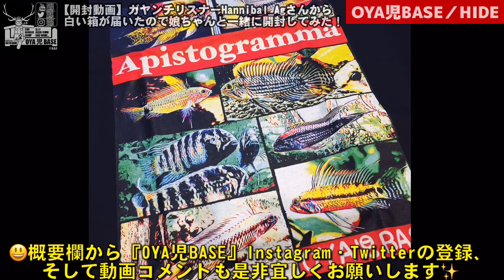【開封動画】突然白い箱が届いたので娘ちゃんと一緒に開封してみた！ガヤンチリスナーHannibal_Agさんから夜桜メダカ着弾／アクアリウム、ガレージライフ.20210613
〜OYA児BASE／HIDE 〜SNS４点アドレス

OYA児LIVE中にオヤ児が着ているOYA児BASEオリジナルTシャツやアピストグッズ、OYA児DIY商品などが買える公式ショップも
是非応援よろしくお願いします！

『OYA児BASE SHOP』
oyajibase.official.ec

週末メインの不定期ですが週に2〜3回21:00辺りからOYA児LIVE配信お送りしております！

ガレージライフを中心にアクアリウムメンテナンス雑談やガレージでキャンプ飯を喰いながらの雑談などお酒片手にリスナーさん達とワイワイ楽しんでますので、是非初見さんもチャットコメント宜しくお願いします。

O.tone ［オトン］vol.113
「我が家のDIY術、公開します」
file 05 に OYA児BASE
2018／3
GO OUT livin vol.9
好きなモノと暮らす26人の部屋スタイル
13: 家族との団欒とガレージライフ。にOYA児BASEが掲載されました。
2017／05
BE-PAL
キャンプに行こう！自然を遊ぼう！―「アドベンンチャーな車を楽しむ遊び」adventure VAN CHECK!― にOYA児BASEが掲載されました。
2017／04
アクアリストガチ勢がイチオシ『鮭の水族館』パトロールゲリラLIVE配信【OYA児LIVE】さけのふるさと千歳水族館で雑談観賞／アクアリウム、渓流魚【OYA児BASE】20200715

‪今宵は未公開動画のオヤ児が釣ったアイナメ（アブラコ）を捌いて喰うヤツ‬【初見歓迎】ガレージで呑んで喰らうキャンプ飯な酒呑み雑談／アクアリウム・ガレージライフ・キャンプ・釣り／20210604

【北海道ロックフィッシュ】道南6漁港ランガンツアー12月初旬に行く札幌〜森間極寒の内浦湾アイナメお宝トレジャーハンター／ガレージライフ、釣り、キャンプ、アクアリウム20201220

【北海道ロックフィッシュ】新虻田大磯漁港12月初旬／海釣り初心者アクアリストが冬のロックでシマソイトレジャーハント&ガヤ祭り、ガレージライフ、アクアリウム、キャンプ、20201214

北海道ロックフィッシュ！アクアリストが海釣りアイナメトレジャーハント雑談LIVE配信／アブラコ・アクアリウム・ガレージライフ・キャンプ 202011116

ロックフィッシュでオヤ児が釣った42cmアブラコでキャンプ飯！今宵もガレージで呑んで喰らう酒呑み雑談／アクア・ガレージライフ・キャンプ・釣り【OYA児BASE】20201113

【海水水槽／円柱形自作水槽】高さ120cmの円柱形水槽でダブル底面濾過槽パイピング作って、はじめての海水水槽立上げてみた〜♫♪♬ ／ 水槽リセット、ボトルアクアリウム

【海水／円柱形自作水槽】はじめての海水水槽／マリンボトルアクアリウム。円柱形海水水槽・自作ダブル底面式濾過槽・カクレクマノミ・ニモ

【ボトリウム／ニモ & ドリー】マリンボトルアクア100日経過で新しい仲間を水合せ ／MBA・カクレクマノミ・ナンヨウハギ・チョウチョウウオ・ルリヤッコ・円柱形自作海水水槽

【DIY海水水槽／ボトルアクアリウム】  いつものホムセンから海水魚を連れ帰ったのでサイフォンコックで水合せしてみた！／自作円柱水槽、アミチョウチョウオ、アケボノチョウチョウオ、ハタタテダイ

【MBA／DIYマリンボトルアクア】    底面吹上式海水水槽の立上げから１３５日経過して水中ポンプのトラブル発見！／カクレクマノミ、アミメチョウチョウオ、ヤエヤマギンポ、ユリヤッコ

【DIY／キャンピングトレーラー】妄想５年軽キャン物置トレをリニューアル娘ちゃんと一緒にOYA児的カーゴボックスシェル自作してみた／vanlife、campinglife、campingtrailer

【DIY／軽キャン】自作キャンピングトレーラー シェル使用感テストで野外朝食！／軽キャンパー、トレーラー、軽トラ、、車中泊、車中飯、プレゼント企画実施中、20191115

【DIY／軽キャン】自作キャンピングトレーラーで車外飯 サンドイッチ & コーヒー 河川敷で朝食シリーズ／車中飯、車中泊、カーゴトレーラー、軽キャン、軽トラ、キャンプ、ガレージライフ、20191128

【アクアリウム／アピスト】イヴァナカラ・アドケタ を混泳させたらマジでヤバかった！／ブラックリバー、マクマステリ、フィンスプ、自作水槽、APMS.多段循環式オーバーフロー水槽、20191211

【APMS／アピストマンション】多段循環式オーバーフロー水槽Ap.アガシジィ・テフェの激おこフィンスプレッディング ／アピストグラマ、アドケタ、インカ、アルトタピチェ、アクアリウム、20191209

【アクアリウム／自作25連結システム水槽】   総水量700Ｌの多段循環式オーバーフロー水槽全て見せます！／アピストグラマ、古代魚、キンペコ、アルタムエンゼル、APMS、20190904

【アクアリウム／渓流魚飼育】  娘と一緒に初めての渓流釣りイクラで釣れた魚達を地下リウムに連れ帰り水合せしてみた！／【釣果】: ヤマメ、エゾウグイ、カワカジカ

【アクアリウム／日本淡水渓流魚】  娘ちゃんが釣った山女魚を地下水槽部屋の150cm水槽で飼育してみた！／地下リウム、北海道、渓流釣

【アクア大事故／グロ注意】150cm大型水槽水漏れ事故発生！ パイピング抜け飼育水450リットル大噴出でポンプ機能停止からの酸欠で渓流魚全滅。／地下リウム、ニジマス、ヤマメ、チョウザメ

【日本淡水魚／多頭混泳】地下リウムの通年常温150cm水槽飼育で25cmオーバーな渓流魚群／ヤマメ・イワナ・ニジマス・オショロコマ

【ガサガサ／ザリガニ】娘ちゃんと一緒に洞爺湖ガサガサCAMPで捕獲したウチダザリガニを丸焼きにして食べてみた！／特定外来生物、キャンプ、カーゴトレーラ、カナディアンカヌー、MTB 2190918

【アクアリウム／キャンプ】洞爺湖でガサガサ 鱒ゲット 連れて帰って飼育してみる！Towing Camp 〜20180707〜

【アクアリウム／アルタムエンゼル】   自作多段循環式OFシステムのアルタムエンゼル  & キンペコ 気泡が消えない混泳水槽紹介／アピストグラマ、20190819

【自作多段循環式オーバーフロー水槽／アピストグラマ】Ap.フラベリカウダF2 フィンスプレッディング ／アピスト稚魚育成紹介、20190810

【アクアリウム／アピストグラマ】    Ap.インカ５０ 産地便別３種比べてみた！ ／APMS・フィンスプレッディング・繁殖・産卵・浮上・育成・アピストマンション

【GarageLife／ガレージライフ】1970's VW type1 Flat4 チョップドビートル OYA児BASEお宝愛車紹介／ビルトインガレージ、ガレージハウス、カスタムカー、バグミーティング

【APMS／アピストマンション】OYA児BASE 多段循環式オーバーフロー水槽のアピスト紹介／アドケタ、ジュルエメ、ブラリバ、フラベリ、メンデジィ、インカ50、アガシジ、カカト、アルトタピチェ

【地下水槽紹介／日本淡水渓流魚】OYA児BASE 地下リウムの水槽紹介／ 2019年7月現在、ヤマメ、イワナ（アメマス）、オショロコマ、ウグイ、カワカジカ、オヤニラミ、赤虫あげてみた！

【APMS／多段循環式OF水槽】OYA児BASEリビングにあるアピストマンションの古代魚水槽とアピストグラマの産卵浮上繁殖の近況報告／ブラックアロワナ、ロートカイル、マクマステリ、ジュルエメ 、カカト

【アクアDIY／ダブルサイフォン式OF自作水槽】悩みのエア噛みを謎なアレで騒音解消して超小型ダブルサイフォンを地下リウムで実用化決定！／マメオーバーフロースタイル・mame-design type

■音素材情報（クレジット）
BGM
・Creative Commons-CC01.0 Universal
効果音